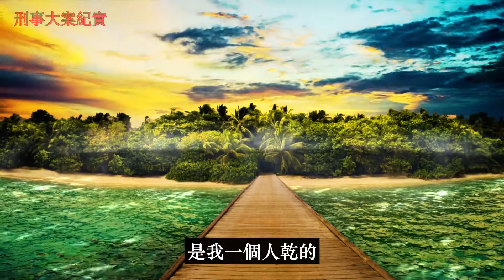一邊是丈夫 一邊是閨蜜 從人民教師到殺人犯 揚州投毒殺嬰案 | 刑事大案紀實 | 刑事紀錄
講述真實案例 還原大案現場
揭秘真相 警醒世人
歡迎收看《刑事大案紀實》